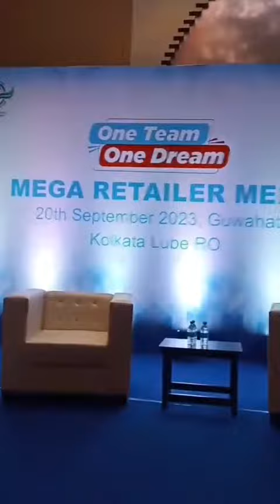Hotel Taj Vivanta Guwahati five star 23 March 2024 Mini volg